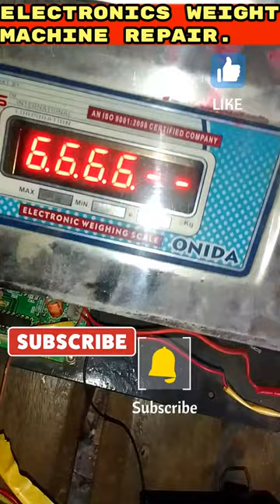electronics weight machine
weight machine repair
weight machine
weighing scale
weight machine calibration
weighing machine
calibration
weight machine setting
digital scale
weight scale repair
how to repair traju
repair
shorts
electronics weight machine repair
electronics repair
electronics traju repair
electronics ka traju kese shi kre
electrical engineering
weighing scales review
electronic kata repairing
how to repair weight scale machine
hindi
kitchen scale
electronics weight scale repair
electronic weight machine not working
electronic kanta repair
2023
scale
industrial weighing scale
weight
weighing machine repair
price computing scale calibration
kata
weighing machine calibration
weight machine setup process
how to setup weight machine
weight machine ki setting kaise karte hai
electronics waiting scale repair
bmg digital scale
realscan
ami
gurubhai
gurubhai repairing service
guru pada ghosh
rap
fruit processing equipment
pitaya sorter
butane torch
dremel cordless soldering irone
dremel
digital weight machine repairing
electronics weight machine repairing
weight machine problems
digital weight machine power on
electronics weight machine power supply change
computerise weight machine power on karne ka tarika
lithum battry put kanda
battry replace weight machine
replace weight machine vedio
replace weight machine
weighing scale machine batrry problems solution in urdu
weighing scale machine batrry problems solution
lifetime solution of weighing scale machine vedio
lifetime solution of weighing scale machine
lifetime solution of scale machine of shope
lifetime solution of digital scale machine battry problem
lifetime solution of digital scale machine
weight machine kaise shi kre
how to repair electronic kata
english kata kaise shi kre
इलेक्ट्रॉनिक काटा ठीक कैसे करे
traju repair kaise kre
electronic kata repair
sk electronic work
electric kante ki setting
electronic scale
weight machine loadcell
vamendu
vamendu 100kg weighing scale
vamendu weighing machine repairing
vamendu 100kg electronic weighing machine calibration
vamendu 100kg weight machine calibration
vamendu electronic weighing machine calibration
digital weighing machine calibration
electronic weight machine setting